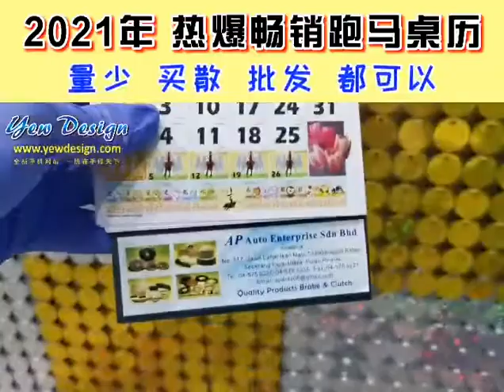Yew Design 桌面台历 Table Calendar